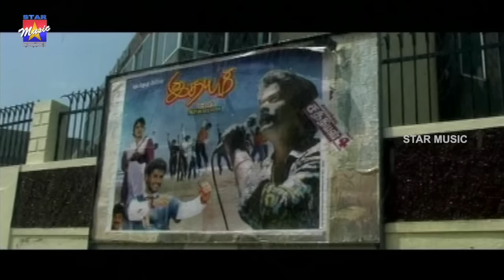Unnai Charanadainthen Video Song | Thavamai Thavamirundhu Tamil Movie | Cheran | Sabesh Murali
Unnai Charanadainthen Video Song from the Tamil movie  Thavamai Thavamirundhu Tamil Movie, featuring Cheran, Padmapriya, Rajkiran, Saranya Ponvannan, Senthil Kumar, Meenal. Written directed by Cheran, produced by P. Shanmugam, music composed by Sabesh Murali.

Star cast: Cheran, Padmapriya, Rajkiran, Saranya Ponvannan, Senthil Kumar, Meenal
Director: Cheran
Producer:  P. Shanmugam